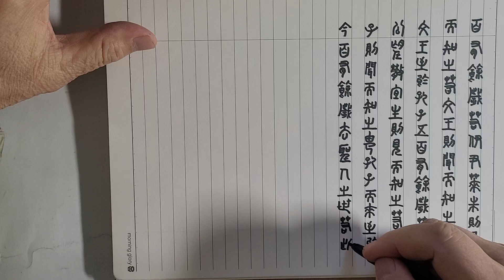전서(篆書) 써보기 ㅡ 맹자(孟子) 진심(盡心) 하 73